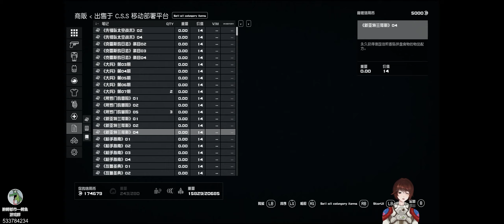【星空】第114集：遭遇星裔【超宽屏最高画质】